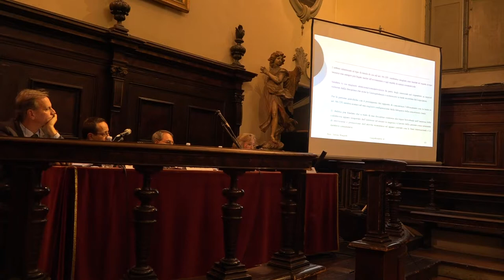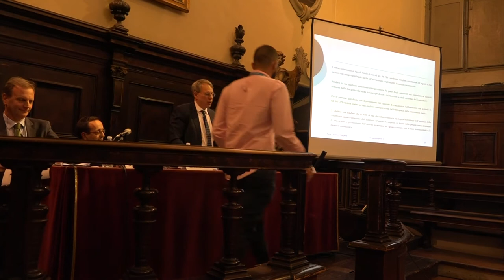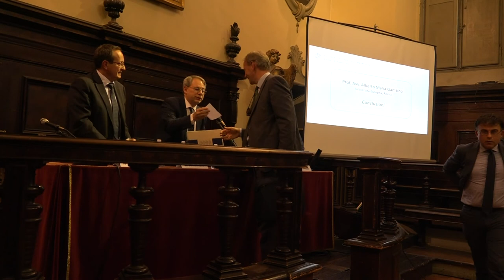Intervento Prof. Alberto Gambino